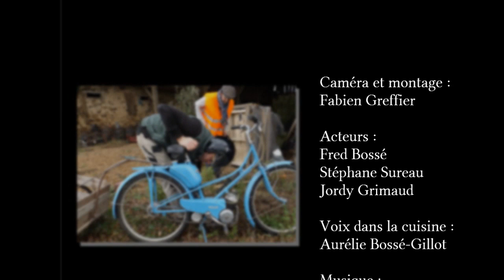1/4 : Moquette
le 9 décembre 2015 Dout'Uva a récupéré   ? m2 de moquette.
Découvrez la véritable histoire.